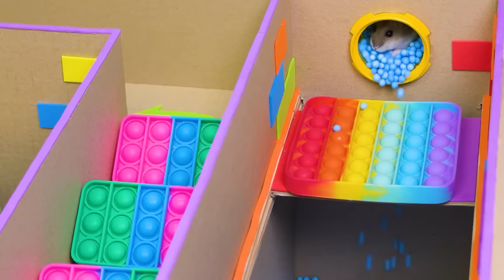The Awesome Hamster Ball Pool maze at the Digital Circus 🐹 Homura Ham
The Adventures of Homura Ham's Hamsters in the New Amazing Pool Maze in real life. And to get out of this Hamster Maze, he will have to overcome many interactive obstacles and traps! Will he manage to escape?